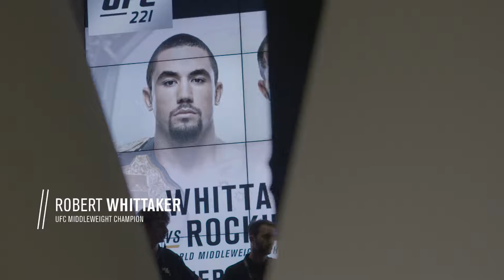UFC 221 On Sale Press Conference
Promo video for the UFC to use to provide content for their 22million facebook followers.